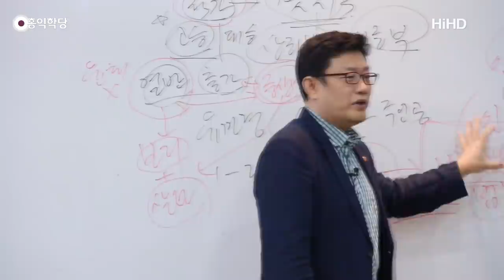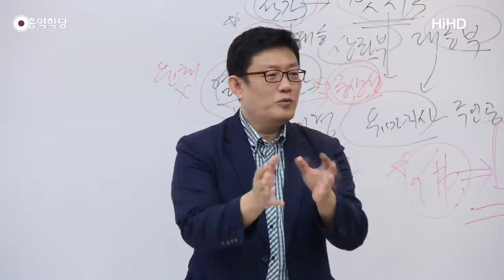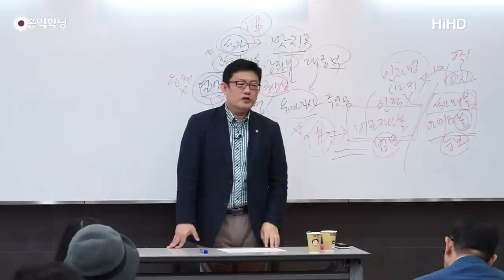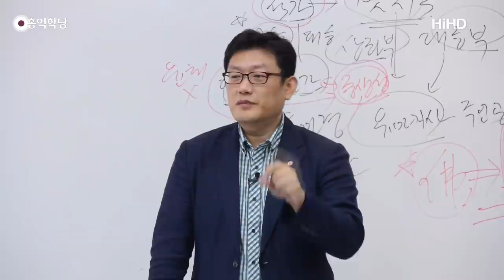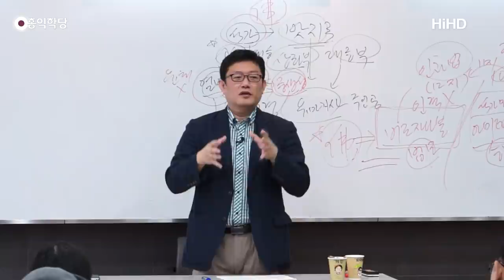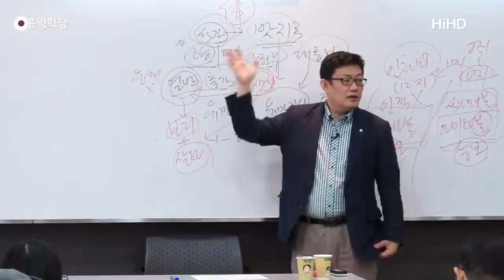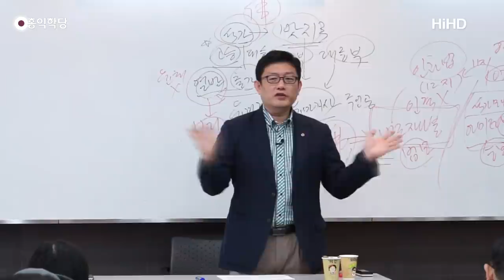[양심 법문] 대승불경의 보살들은 실존인물이 아니다!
- (160912 유마경) 대승불경의 보살들은 실존인물이 아니다!